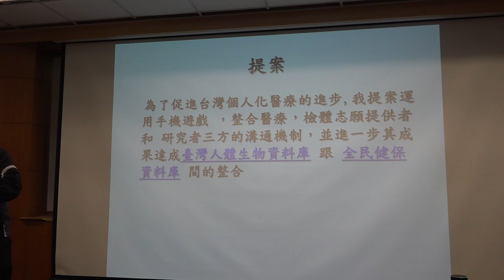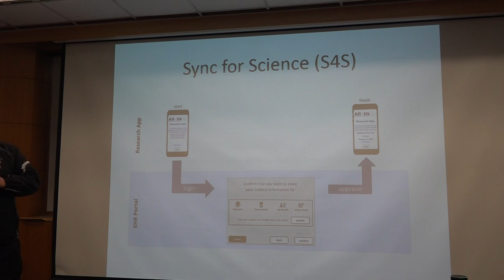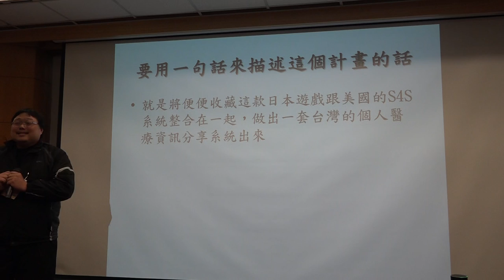g0v tw hackath23n — 提案 — 台灣版s4s ＋便便收藏中文版 ／ Yu Chen Liu — 開放資料黑客松